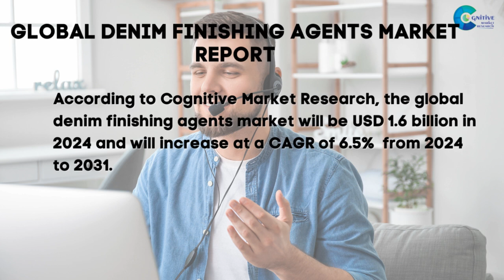Denim Finishing Agents Market Report 2024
Denim Finishing Agents Market Report 2024 | Forecast, Market Size & Growth

Report Insights: According to Cognitive Market Research, the global denim finishing agents market will be USD 1.6 billion in 2024 and will increase at a compound annual growth rate (CAGR) of 6.5% from 2024 to 2031.